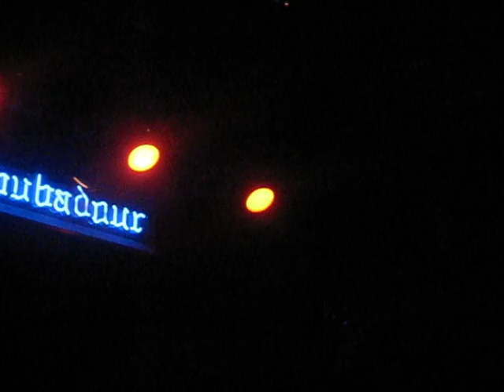Where's the Band? Linoleum (NOFX cover) at the Troubadour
Dustin Kensrue (Thrice), Matt Pryor (The Get Up Kids), Chris Conley (Saves the Day), and Anthony Raneri (Bayside) covering NOFX at the Troubadour. good times.